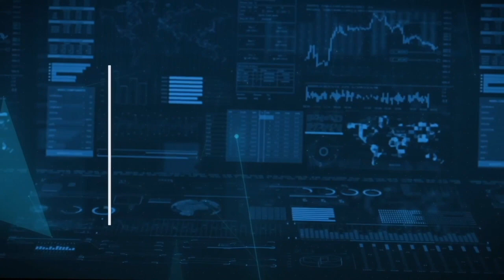Common Causes for Investing Mistakes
These common factors can cause investors to make investing mistakes.